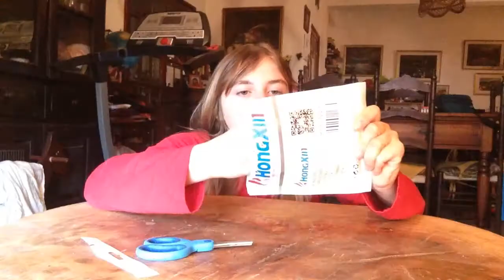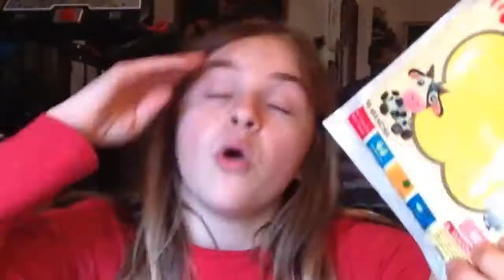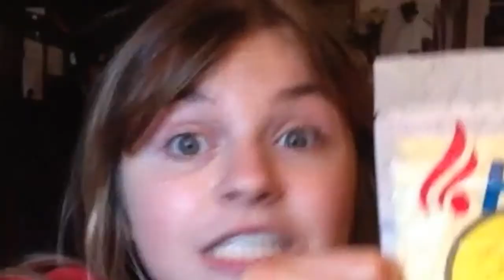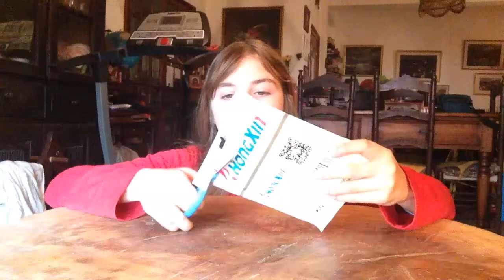O QUE É ISTO?